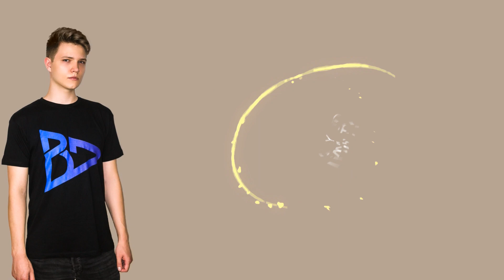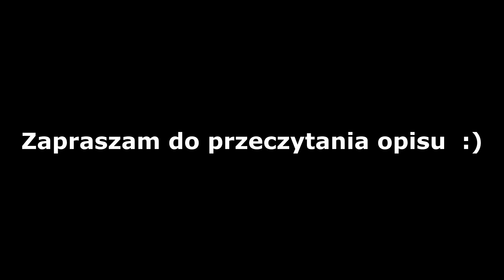Bartek Dry - Mnie Brak (Lyrics Video)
Cześć!

Nazywam się Bartosz Sucharzewski i podpisuję się w swoich utworach jako "Bartek Dry".

Cieszy mnie bardzo że tu zajrzałeś  odsłuchałeś moją piosenkę, którą skomponowałem, napisałem i zaśpiewałem.

Jest to dla mnie ogromny krok w mojej pasji jaką jest muzyka, zawsze marzyłem o tworzeniu i śpiewaniu własnych piosenek.

Wymaga to ogromnego zaangażowania i skupienia i niestety jest to też niemały koszt (studio nagraniowe, mix/mastering piosenki, video itp.), oraz niekiedy nawet dodatkowe dni wolne w pracy aby móc skupić się na projekcie. Mam także już kilka rozpoczętych projektów piosenek, które zamierzam zrealizować.

Jeżeli chciałbyś być częścią mojego projektu i pomóc mi stworzyć całą płytę, to możesz to zrobić udostępniając piosenkę, bądź wspierając mnie finansowo poprzez np. zakup koszulki takiej jak mam na video, lub możesz zrobić to także poprzez zrzutkę.

Kwota wyznaczona w celu jest olbrzymia i jednocześnie niezbędna, natomiast niezależnie od tego czy zostanie wpłacona choć jedna złotówka, to i tak zrobię wszystko by dopiąć swego. :)

Za wszelkiego rodzaju pomoc będę niesamowicie wdzięczny!